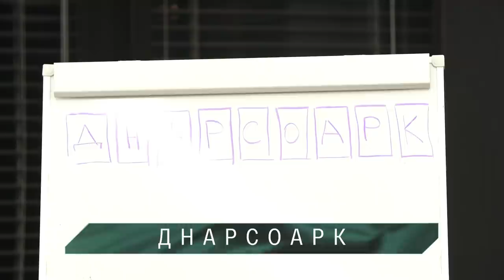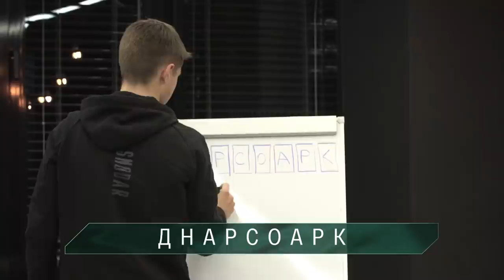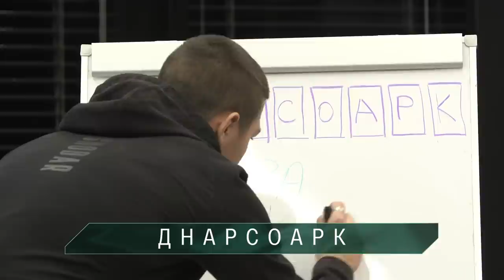Чёрно-зелёный огонёк. Часть 1